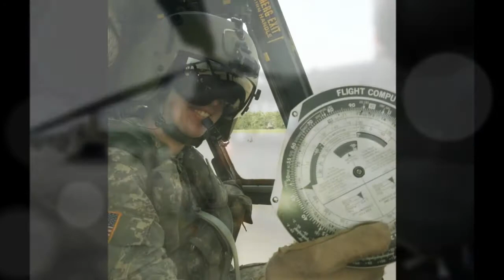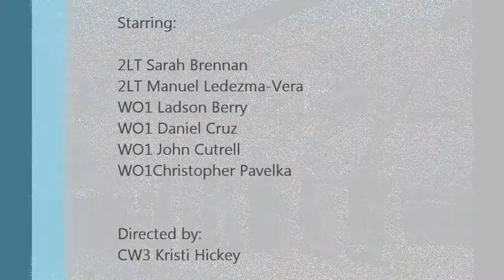CH-47D Class 12T008